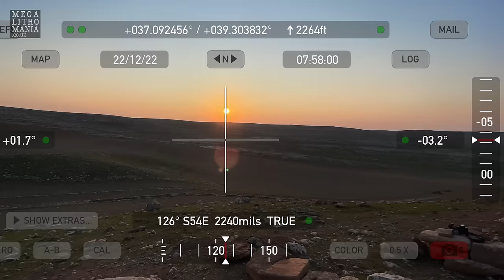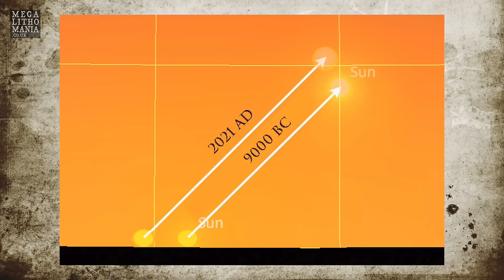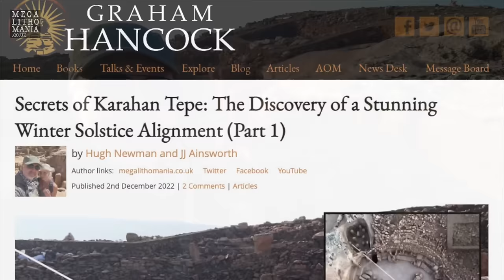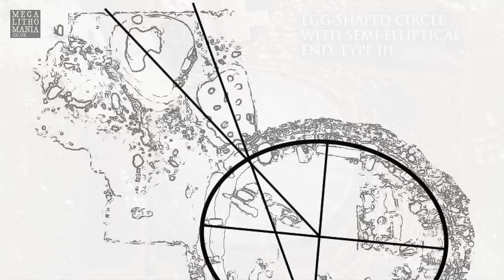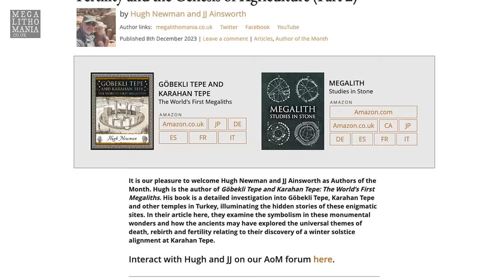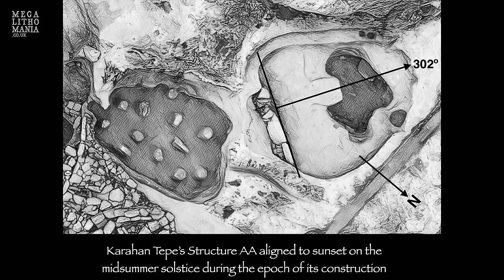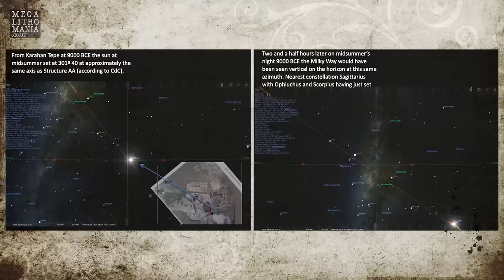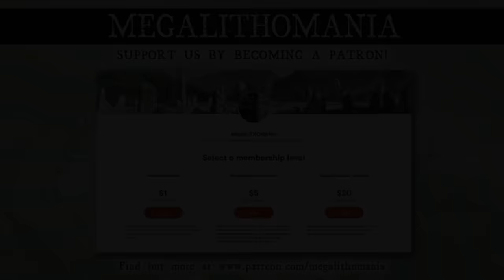Karahan Tepe | Earliest Winter Solstice Alignment c.9400 BC | With 3D Graphics | Megalithomania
Explore Turkey in September 2024 with $200 Discount for a limited time. In December 2021 Hugh Newman and JJ Ainsworth discovered the oldest known winter solstice alignment recorded anywhere on Earth. Dating to a staggering 11,400 years ago, Karahan Tepe, the sister site to Göbekli Tepe in southeast Turkey, revealed its long lost secrets on the morning of December 20th of that year. Having only recently been excavated, this was the first time enough of the multiple-enclosure site had been opened up to prove any such alignments could exist. In this video they are joined by Andrew collins over several mornings to observe and record the phenomenon. At ten minutes after sunrise, a blade of light appears on the side of a protruding stone head in Structure AB (the Pillar Shrine), a sunken area containing 10 upright phallic-shaped monoliths carved from bedrock and one free-standing monolith. On its southeastern edge, a carved hole, shaped from bedrock, leads into the main enclosure. It is through this that the winter solstice sunrise light beamed through illuminating the stone head over a 45-minute period. we later determined, using sophisticated astronomical software, that it would have been even more impressive in 9400 BC, illuminating more of the stone head than it does today. However, the fact that this can still be witnessed today, makes it the most important, and by far the oldest example of how the ancients built megalithic sites to mark this turning point of the year. Includes exclusive 3D graphics created by Kevin Eslinger @ESLINGERART and drone footage from Dakota Wint @dakotawint

Check out our two-part article on Graham Hancock's plus an article looking at other winter solstice alignments

Get the new book Göbekli Tepe and Karahan Tepe - The World’s First Megaliths (Wooden Books) by Hugh Newman